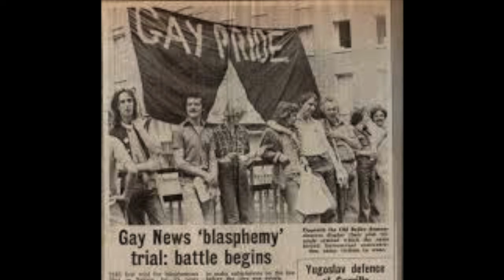Mary Whitehouse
This episode contains ADULT CONTENT: Not suitable for work or children, or children at work.

Join Chris Boyle for a podcast where he discovers things he didn't know about well known people, places and events.

In this episode Chris has a look at the life and work of moral barometer Mary Whitehouse.